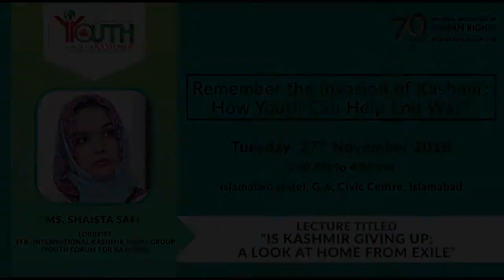Ms. Shaista Safi | How Youth Can Help End War? | 271118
Ms. Shaista Safi-Lobbyist, YFK–International Kashmir Lobby Group (Youth Forum For Kashmir) explained that, how she looks at Kashmir conflict being a Kashmiri as she is living in exile. She told the individual stories of Kashmiris suffering from bullets and pellets.

The event, titled “Remember The Invasion of Kashmir: How Youth Can Help End War?” was held by the YFK–International Kashmir Lobby Group (Youth Forum For Kashmir), here in the Federal Capital of Islamabad at Islamabad Hotel.

YFK–International Kashmir Lobby Group (Youth Forum For Kashmir) is a non-partisan, international non-governmental organization, working for the peaceful resolution of Jammu & Kashmir Conflict in accordance with UnitedNations Security Council (UNSC) Resolutions.